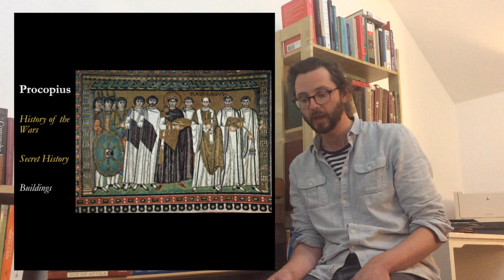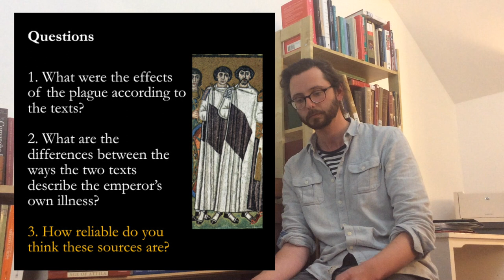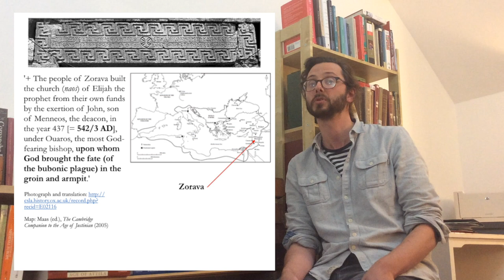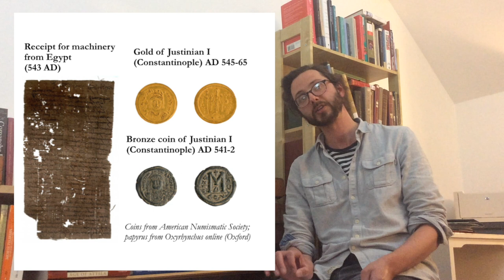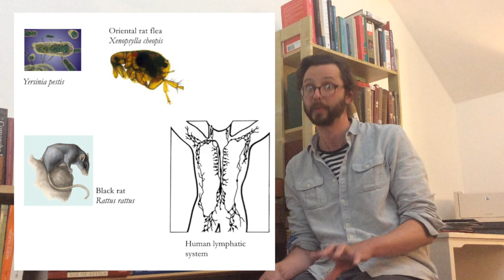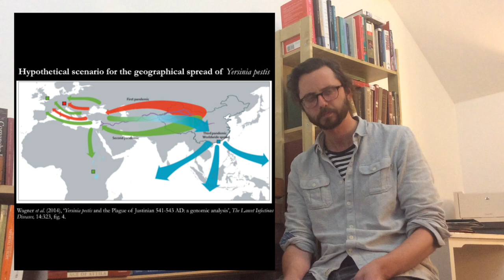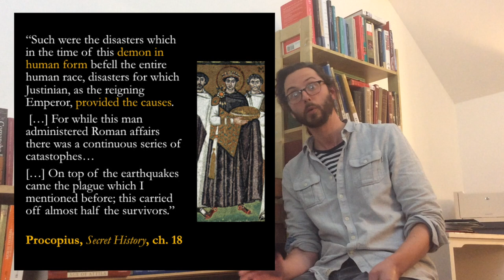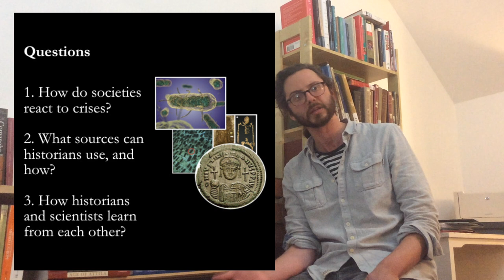Taster Lecture! The Justinianic Plague: Crisis, Fake News and Science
Dr Nick Evans, Research Fellow in History and Russian at Clare, talks about the Justinianic plague of the 6th century, and about what it might have to tell us about our current situation.

To find out about studying at Clare, visit our admissions To learn about studying history in particular,

Search using the handle @clareschools. We are also on Twitter, under the same name.